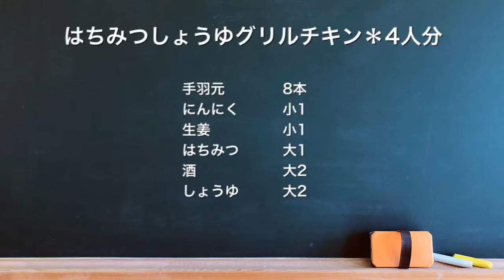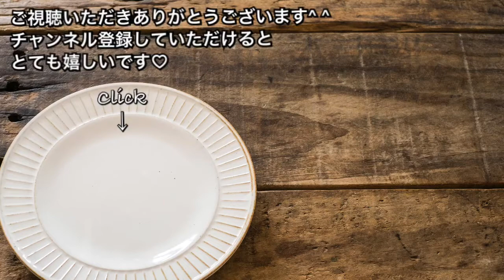【さくっと簡単料理 ♯173】はちみつしょうゆグリルチキン〜GRILLED CHICKEN WITH HONEY AND SOY SAUCE〜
【はちみつしょうゆグリルチキン】4人分

◽︎材料
手羽元　　　8本
にんにく　　小1
生姜　　　　小1
はちみつ　　大1
酒　　　　　大2

はちみつしょうゆダレに漬けておいたら、あとはオーブンにお任せ^ - ^
当日だったら3時間以上、時間があれば一晩漬け込みしてみてください♡
とーっても美味しいグリルチキンが出来ます♪♪
手羽元でお財布にも優しい♡